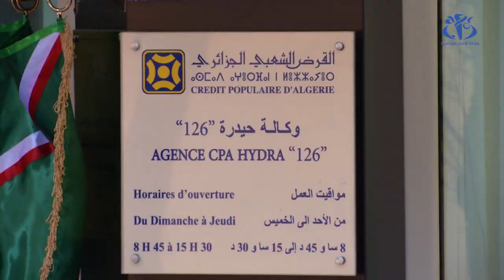القرض الشعبي الجزائري : 20 شباكا مخصصا للصيرفة الإسلامية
الجزائر (وأج)- يتوفر القرض الشعبي الجزائري على 20 شباكا مخصصا للصيرفة الإسلامية، وهذا في إطار برنامج تعميم الخدمة على باقي وكالات الوطن.